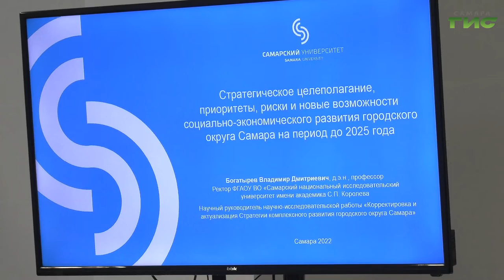В Самаре из 10 195 домов к теплу подключили 10 192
Фактически 100-процентная готовность. В Самаре из 10 195 многоквартирных домов, 10 192 уже подключены к теплоснабжению. На адресах,  по которым с подачей тепла возникли временные трудности,  специалисты проводят работы по устранению повреждений. Об этом сообщили на еженедельном совещании в мэрии, которое прошло под руководством главы города Елены Лапушкиной. Каким вопросам уделили особое внимание, - узнала Ольга Павлова.